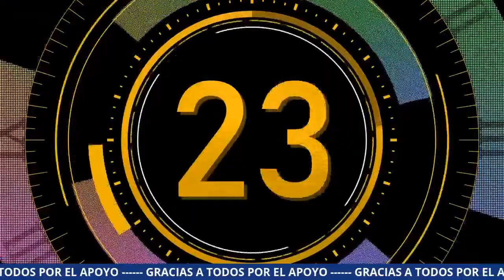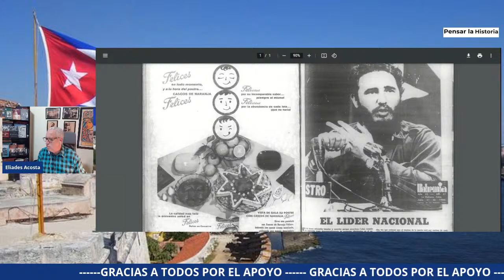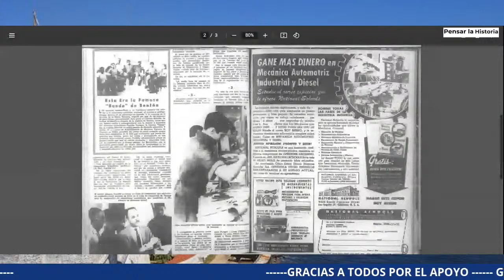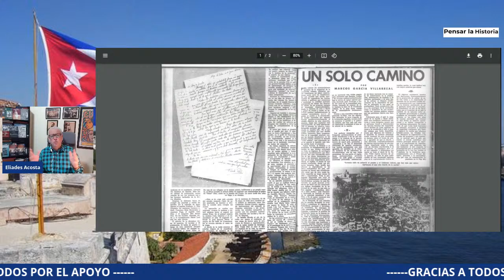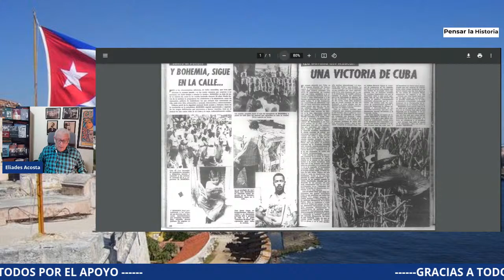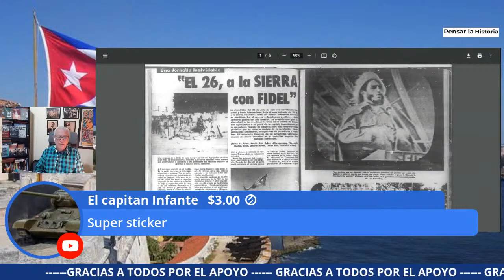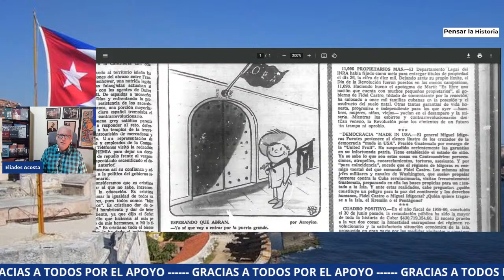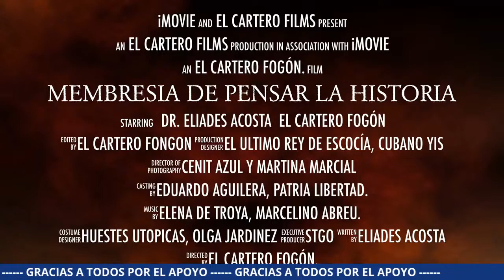Revista Bohemia: Portadas para la Historia (110) 2da Quincena de Julio 1960.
Bienvenido al canal oficial en YouTube del Dr. Eliades Acosta, en su programa "Pensar la Historia con Eliades Acosta" transmitiendo desde el Caribe para los cubanos y todos los hermanos latinoamericanos, con entrevistas, análisis y mucho mas
# Pensar la Historia# Eliades Acosta # Cuba #
Dr en Ciencias Politicas, Profesor, Filosofo y Escritor.